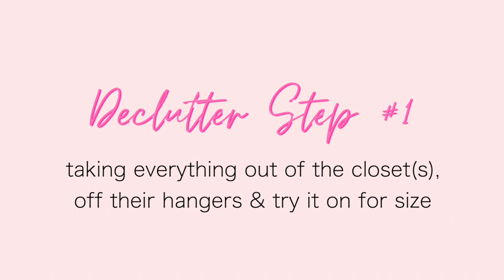DECLUTTER DIARY ep. 3 - the new mom edit & closet purge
Decluttering is one of my favorite things to do! I feel so light and free afterwards - kinda like whipping off that underwire bra after a long day. (IYKYK)

Getting into my closet during this postpartum phase has been both a goal and a task I wanted to avoid. Goal because I knew the end results would be wonderful! The avoidance piece kicks in because I knew I would have to face the facts: much of the clothing I had been hoarding would no longer fit.

BUT, to get to the light at the end we had to journey through the tunnel.

✨Join me in this Decluttering Diary as I tackle my pre-pregnancy, and honestly pre-COVID, closet.✨

LIKE this video if you liked it and want to see more decluttering and lifestyle content!  & do not forget to TURN ON the BELL NOTIFICATIONS to be notified when I upload next.

be well.
LINKS
Pink Jumper (size M) (free people dupe!)
TIMESTAMPS
0:00 Welcome!
2:21 Step 1
3:53 Decluttering Haul
6:24 Step 2
6:43 A Few Outfits
8:46 Closet Tour
11:07 THANK YOU!